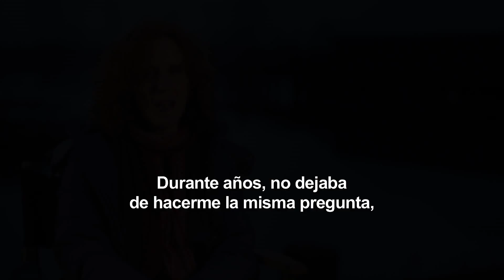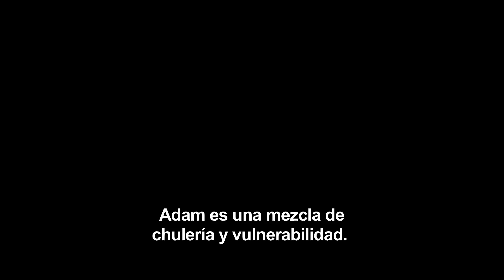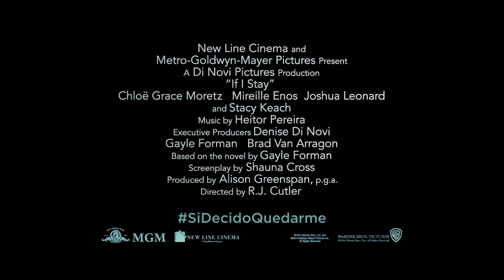Si Decido Quedarme Featurette internacional HD